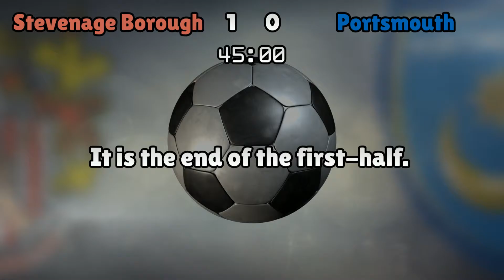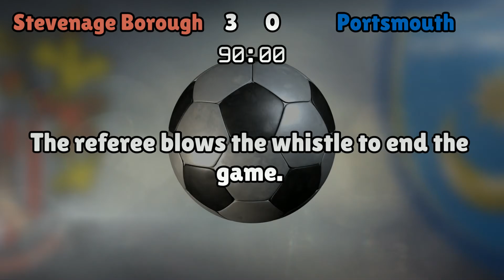Stevenage Borough v Portsmouth (Sat 18 March 2017 Match Summary)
Stevenage Borough lineup:
Day (16), Franks (5), King (4), Wilkinson (6), Ntlhe (33), McAnuff (7), Schumacher (8), Lee (22), Pett (11), McQuoid (10), Godden (24)

Portsmouth lineup:
Forde (1), Clarke (5), Burgess (6), Doyle (8), Evans (26), Baker (7), Stevens (3), Rose (4), Davies (2), Hunt (20), Doyle (17)